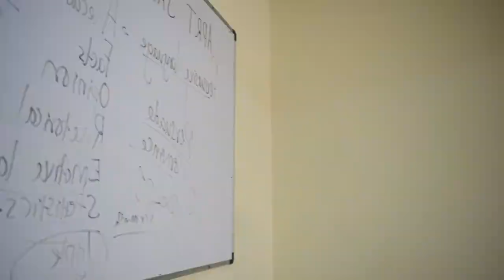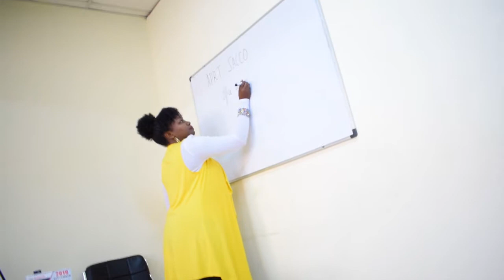APRT Sacco Training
It is important for employees and employers to maintain a good rapport so that organizations can attain their vision and mission.Training at one of the fastest growing SACCOs in Kenya.